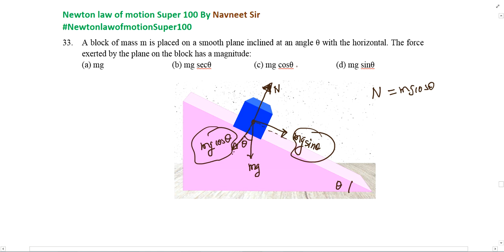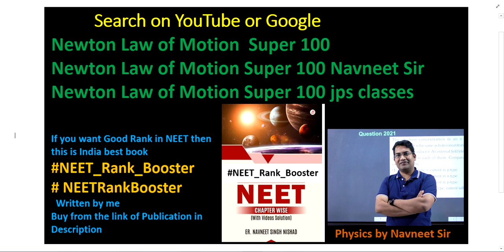A block of mass in is placed on a smooth plane inclined at an angle theta with the horizontal